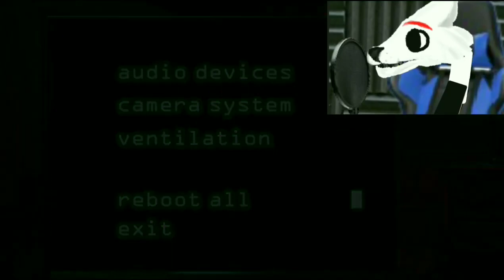Five nights at freddys 3